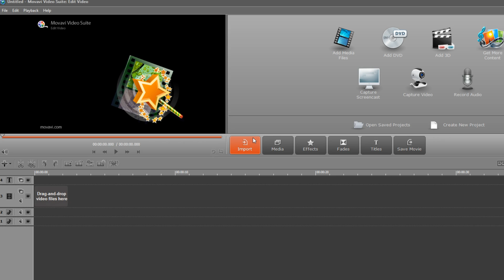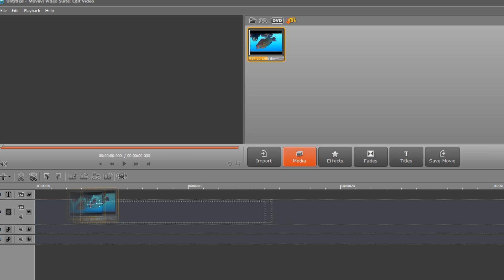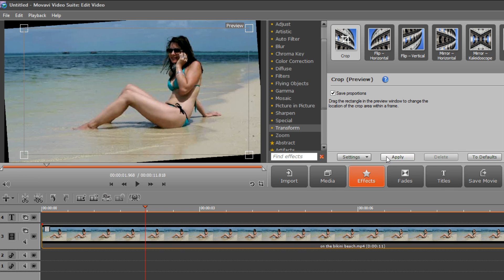How to Rotate a Video? - Movavi Video Suite 14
How to rotate a video? With Movavi Video Suite 14, you can rotate your videos at any angle in a couple of clicks. Download your free version and try it out today!

Sometimes you have great footage, but the one who shot it wasn’t holding the camera right… Using Movavi Video Suite for Windows, you can easily fix this kind of videos by rotating them at 90 or 180 degrees. You can even set up the exact rotation angle in case you need precise rotation, for example, to level the horizon. Watch this tutorial and learn how!

Like the video? Have a question? Please leave us a message in the comments section below, thumb up the video and share it with friends!

FREE TUTORIAL! Want to learn more about video editing? Find out how to edit our own movie using Movavi Video Editor’s Split Movie app!

Learn more about the other Movavi software, such as:

★ and others…

1. Click the Video tab and select the Edit video application. Movavi Video Suite is an all-in-one toolkit that lets you capture, convert, and edit video and audio. If the software is not already installed on your computer, click here and follow the on-screen download and set-up instructions.

2. Import your footage and add it to the video track. Click the Import tab and then the Add Media Files icon. Find the folders containing the desired video audio file, select it, and click Open. Simply drag and drop the video file onto the video track in the timeline.

3. Use the quick rotation tool. If you need simple 90 or 180 degrees rotation, select the video in the timeline and click the Rotate button under the preview window - the frame will turn counterclockwise and each click means another 90 degrees rotation.

4.     In case you need precise rotation, for example, to level the horizon, hit the Effects tab, choose the Transform category and select one of the Rotate presets. Click Settings and set up the exact rotation angle. Check the result in the preview windows and click Apply.
As the rotated video doesn’t fit the project’s frame now, black areas appear. To fix it, select the Crop preset from the Effects list and adjust the crop area in the preview window to leave the black spaces beyond. Click Play to see the result.

This is how quickly and easily you can rotate videos using Movavi Video Suite! Download a free version and give it a try!